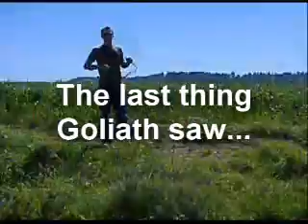Israel - 10 Valley of Elah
From Rich's 2007 trip to Israel. Slinging stones in the Valley of Elah.